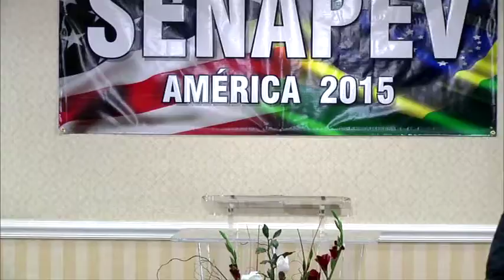SENAPEV AMÉRICA 2015 - Dia 23 - Pr Geziel Gomes Filho